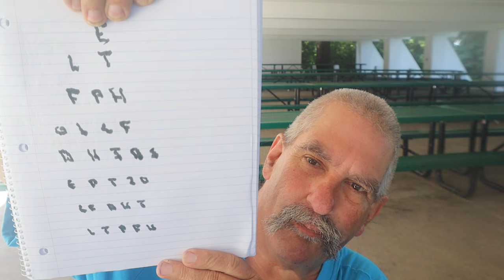Eye Exam Roleplay ASMR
Doing Another Roleplay ASMR

Timothy Birmingham
P.O.Box 1225